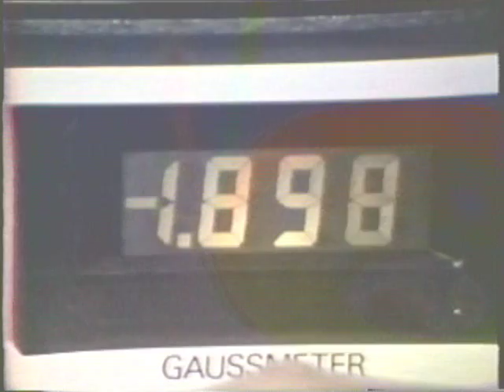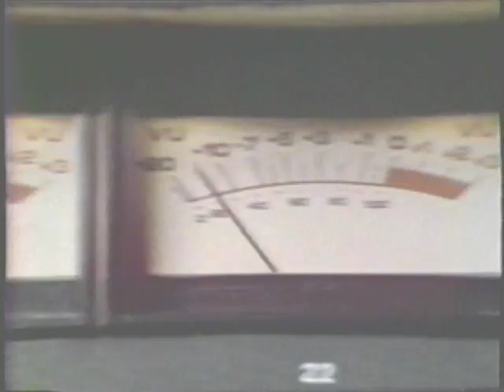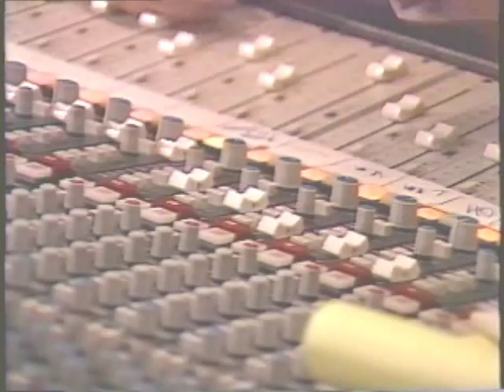JBL Images of Music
1982 JBL promotional video featuring artist Jay Ferguson singing White Noise.